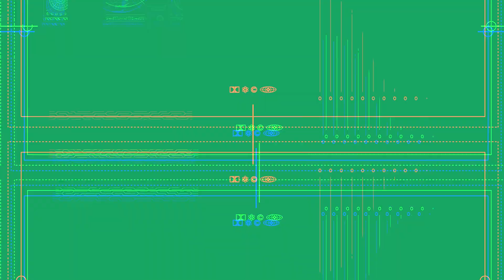6 Comando Militar Regional hallazgo e incineración de 4,856 plantas de marihuana en Wastarí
El 14 de mayo de 2021, a través del 6 Comando Militar Regional, se realizó el hallazgo e incineración de 4,856 plantas de marihuana, a 6 km al sureste de la microrregión de Ayapal, municipio de San José de Bocay.